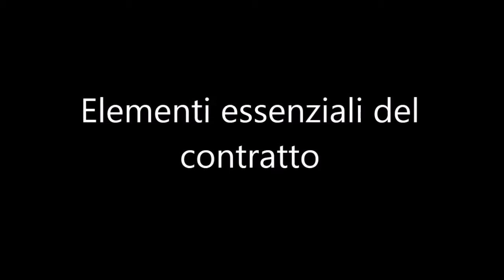19 elementi essenziali del contratto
il video completo e gratuito su di Claudio Mellone